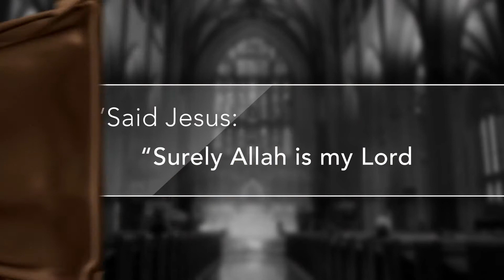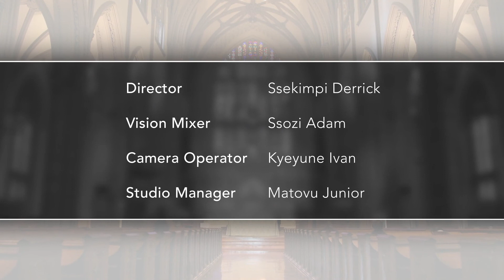Truth Unveiled - The Resurrection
An interactive discussion discussing the Christian Faith from an Islamic perspective